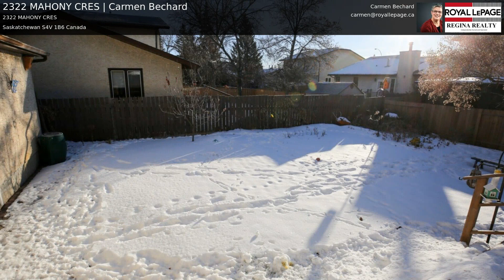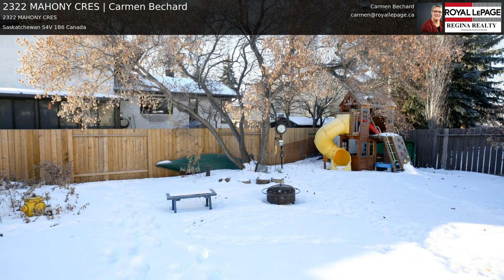2322 MAHONY CRES | Carmen Bechard